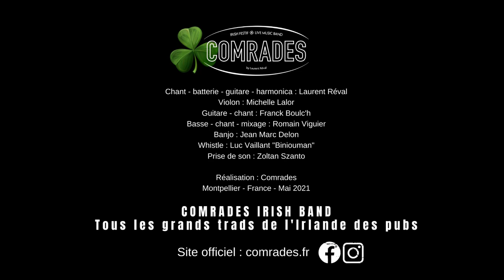Comrades Irish Band - Old Dan tucker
Old Dan Tucker (écrit par Dan Emmett et publié en 1843)
Un titre rendu célèbre par Pete Seeger, puis repris par Bruce Springsteen sur ses Seeger Sessions, et plus récément en français par Hugues Aufray.

Comrades Irish Band (Montpellier-France)
Laurent Réval (chant, guitare, batterie, harmonica)
Michelle Lalor (violon)
Franck Boulc'h (guitare & chant)
Romain Viguier (basse & chant)
Jean Marc Delon (banjo)
Luc Vaillant (whistle)

Le Comrades Irish Band, c'est toute l'Irlande des pubs, revisitée dans un show interactif ultra vitaminé en tournée toute l'année en France.
Infos, dates, etc ci dessous